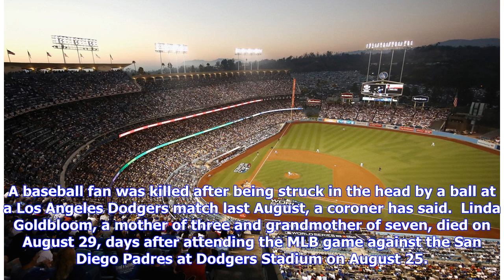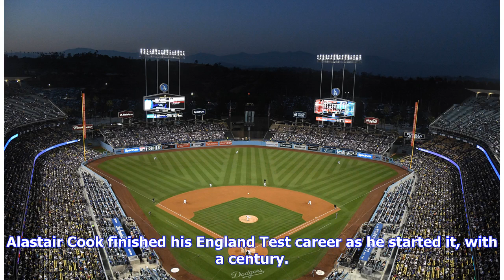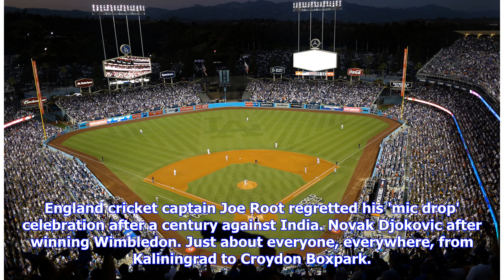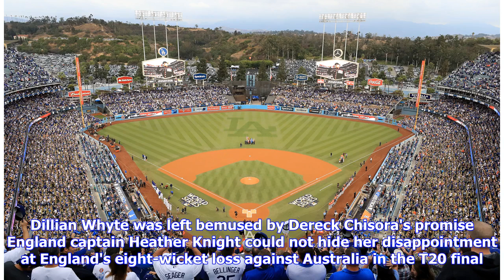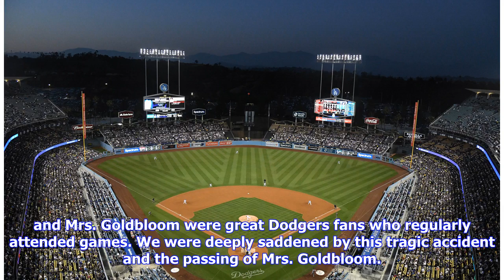Baseball fan killed by ‘blunt force’ of foul ball, says coroner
A baseball fan was killed after being struck in the head by a ball at a Los Angeles Dodgers match last August, a coroner has said.  Linda Goldbloom, a mother of three and grandmother of seven, died on August 29, days after attending the MLB game against the San Diego Padres at Dodgers Stadium on August 25. The coroner’s report, obtained by ESPN’s Outside the Lines, reveals Goldbloom died due to “acute intracranial hemorrhage due to history of blunt force trauma.” Goldbloom’s family confirmed her...